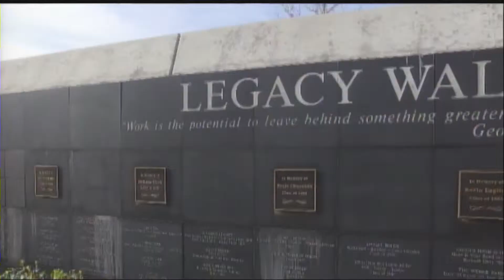3 4 16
Cristian Vuola
Jack Anschultz
Kelly Turner
"The Mix"